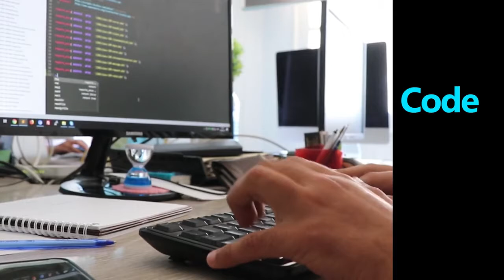Webmedia Exort EN